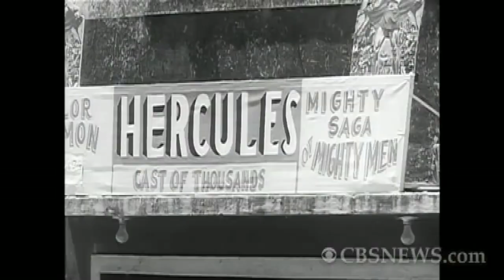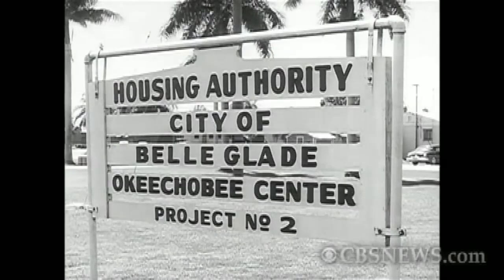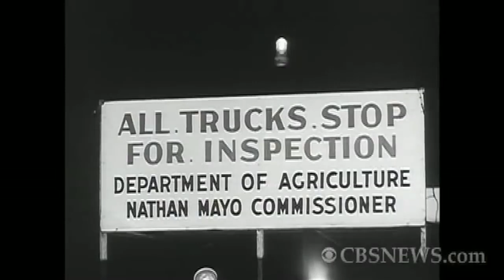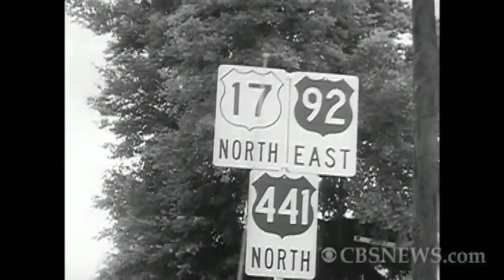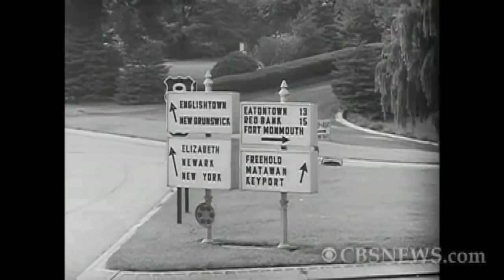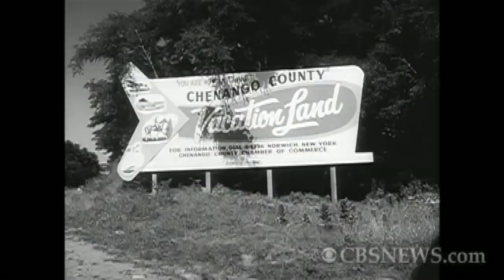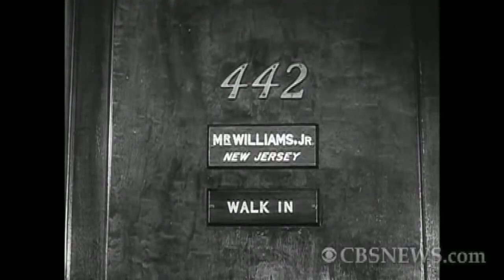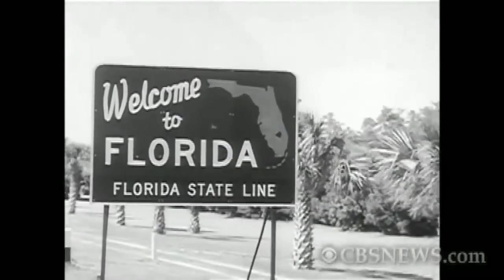"Harvest of Shame" 1960 CBS EDWARD R. MURROW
Harvest of Shame was a 1960 television documentary presented by broadcast journalist Edward R. Murrow on CBS that showed the plight of American migrant agricultural workers. It was Murrow's final documentary for the network; he left CBS at the end of January 1961, at John F. Kennedy's request, to become head of the United States Information Agency. An investigative report intended "to shock Americans into action," it was "the first time millions of Americans were given a close look at what it means to live in poverty" by their televisions.

The program was an installment of the television documentary series CBS Reports, widely seen as the successor to Murrow's highly regarded 1951–1958 CBS program See It Now. Murrow's close associate, Fred W. Friendly, who coproduced See It Now, was the executive producer of CBS Reports. Their colleague, Edward P. Morgan, had taken up the issue of migrant labor in his CBS Radio Network commentaries. Morgan's assistant had visited Senator Harry F. Byrd's Northern Virginia farm during the apple harvest and was outraged by the conditions of the migrant laborers working there. According to Murrow biographer Joseph Persico, Friendly decided that the issue was a natural for Murrow, long seen as a champion of the oppressed.

While Murrow and Friendly are often seen as the forces behind the show, broadcast historians such as the late Edward Bliss, Jr. have also given credit to "Harvest of Shame" producer/reporter David Lowe. Lowe did much of the legwork, including a number of the interviews featured on the installment.

The program originally aired just after Thanksgiving Day in November 1960. The December 5, 1960 edition of Time quoted producer Lowe as saying,

We felt that by scheduling the program the day after Thanksgiving, we could stress the fact that much of the food cooked for Thanksgiving throughout the country was picked by migratory workers. We hoped that the pictures of how these people live and work would shock the consciousness of the nation.